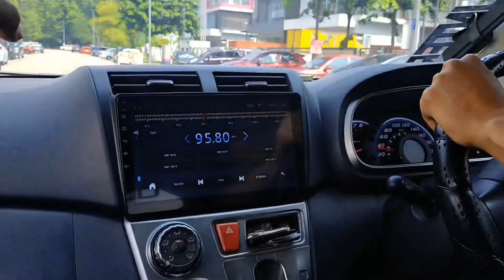MYVI LAUNCH CONTROL WITH AUTO